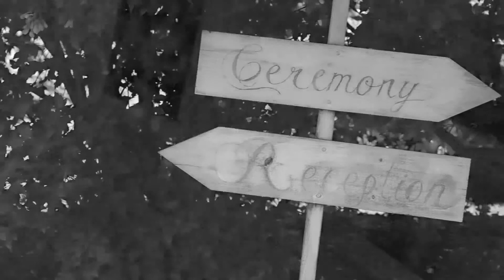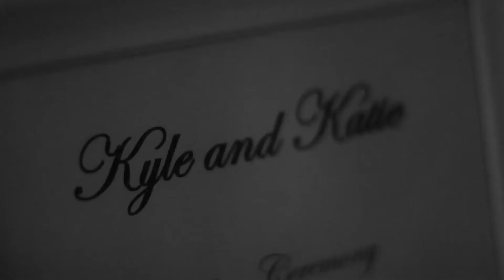Kyle & Katie - Wedding Highlight Reel